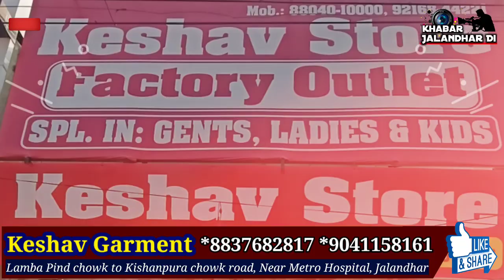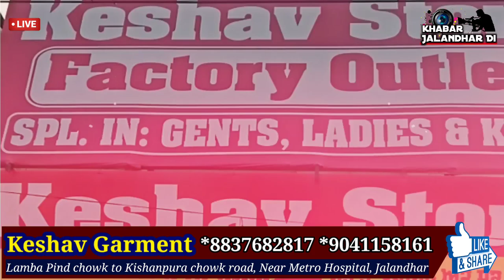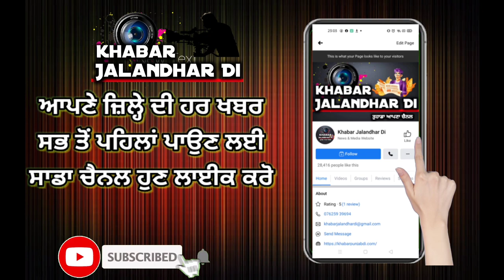T-shirt only Rs.99, Shirt Rs.199, Formal Pent Rs.249 Biggest fashion sale in Punjab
khabar jalandhar di